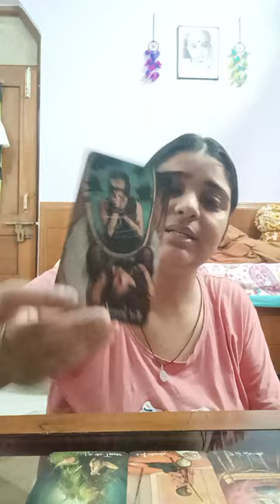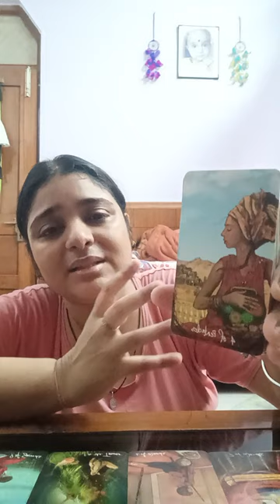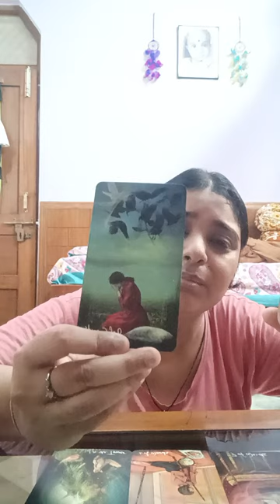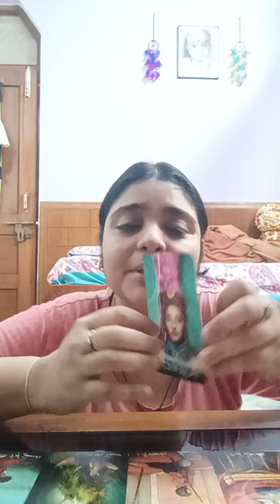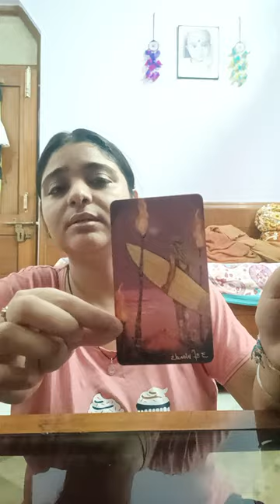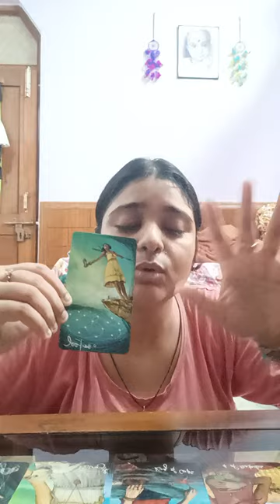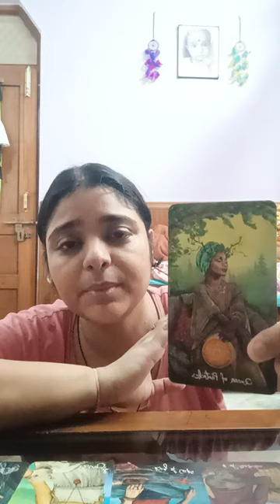Requested CAREER reading 🙏🙏.